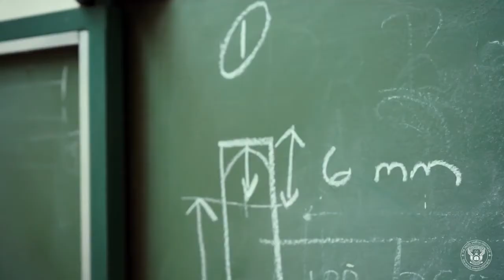Vakke by Hoërskool Centurion - Meganiese Tegnologie